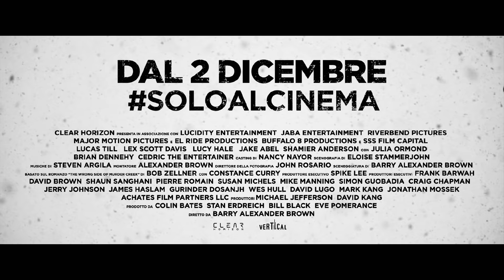IL COLORE DELLA LIBERTÀ - Spot 15" - Dal 2 Dicembre al cinema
Una parabola sul razzismo, intrisa di coraggio, amore e speranza. "Il Colore della Libertà", prodotto dal Premio Oscar Spike Lee, è dal 2 Dicembre